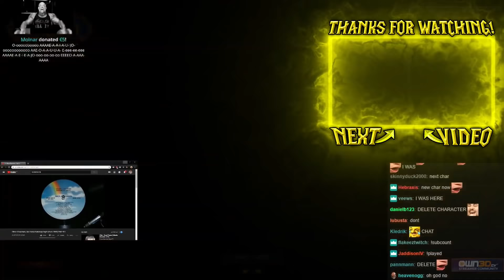1 More Splinter For Atiesh. Guess The Result (Part 2)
1 MORE! Jokerd does another Naxxramas for 1 Splinter of Atiesh drop so he can get Atiesh, Greatstaff of the Guardian